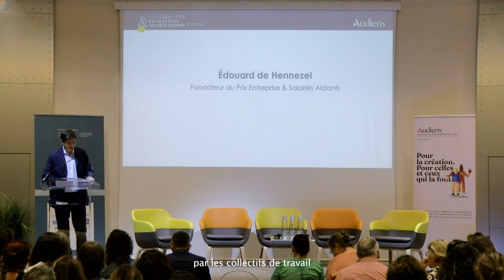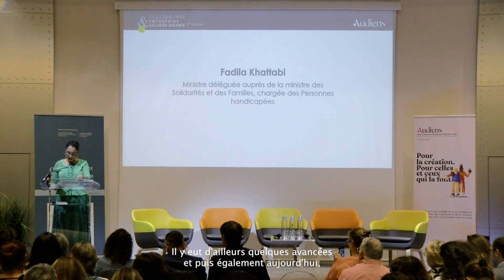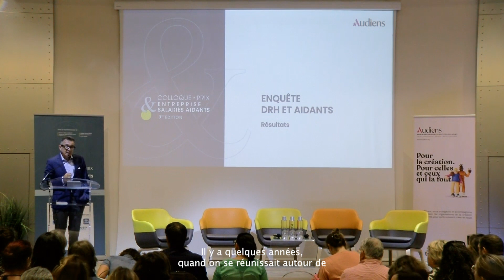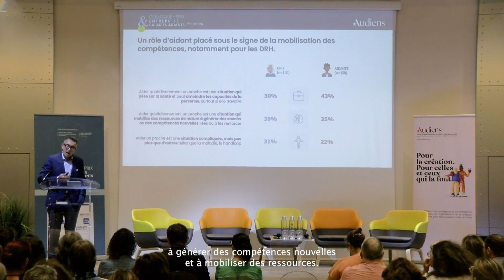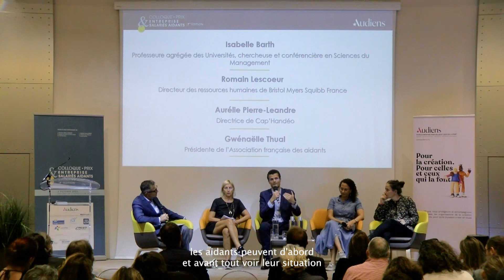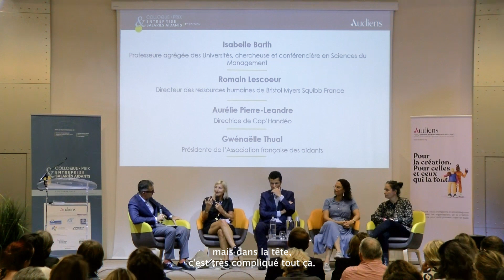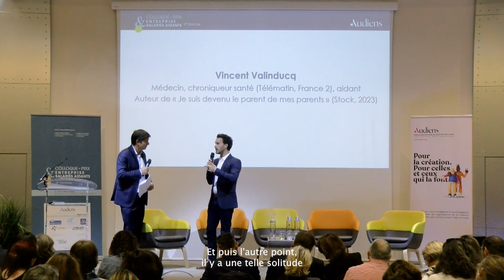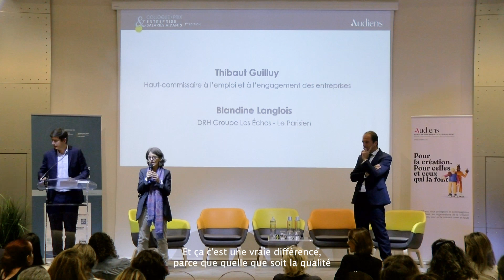Colloque & Prix Entreprises et Salariés Aidants 2023 - Audiens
Retour sur la soirée de la 7e édition du Prix entreprise et salariés aidants.

La 7ème édition du Colloque et du Prix Entreprise & Salariés Aidants s’est tenue le 2 octobre 2023 aux salons de l’aéro-club de France à Paris, sous le haut patronage du ministère du Travail, du Plein emploi et de l’Insertion, du ministère des Solidarités et des Familles et en présence de la ministre déléguée chargée des Personnes handicapées, Fadila Khattabi. Elle a notamment été l’occasion de présenter les résultats de l’enquête inédite « Regards croisés sur le potentiel des salariés aidants » et de récompenser la démarche du groupe DomusVi.